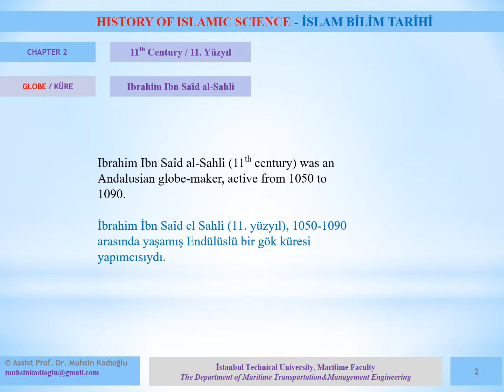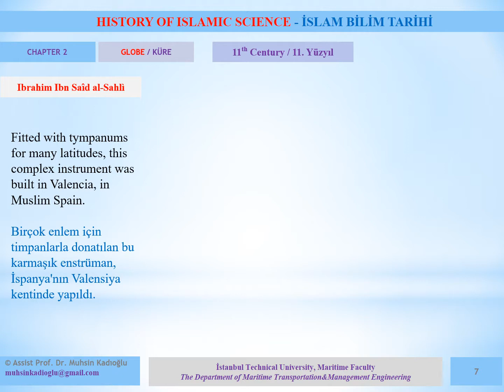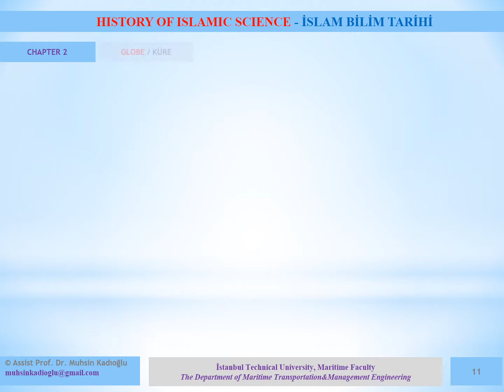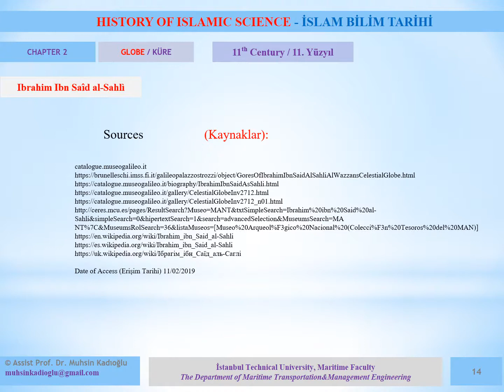HISTORY OF ISLAMIC SCIENCE - İSLAM BİLİM TARİHİ